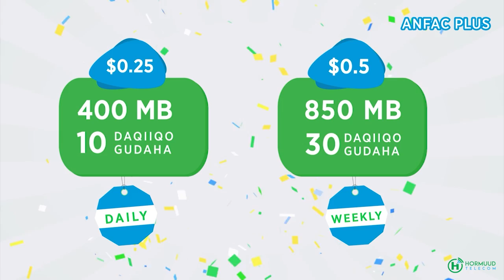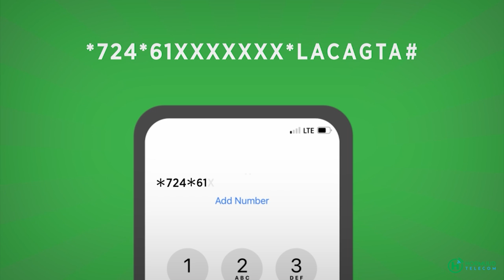“Madaxda Qaranka ayay ag taalla in degmo ay noqoto Garasbaaleey, balse anigga waan Hubaa qorshahaas”